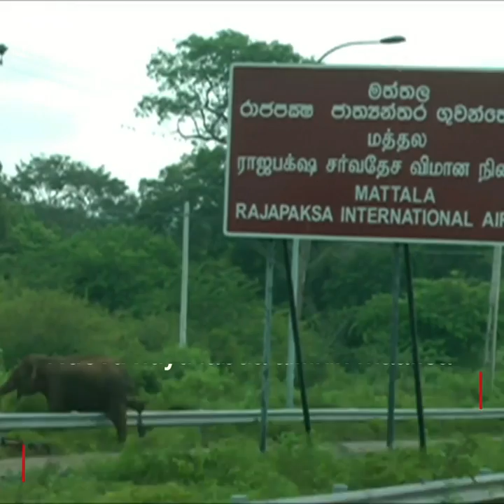Ndovu ampigania mwanawe aliyekwama kwenye mtaro Sri Lanka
Tazama jinsi ndovu alivyompigania mwanawe aliyekwama kwenye mtaro Sri Lanka